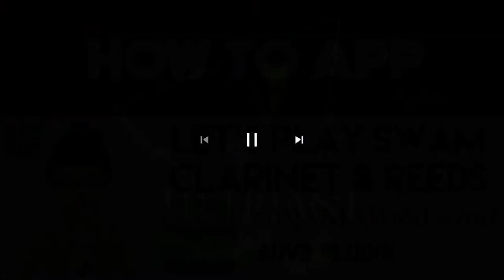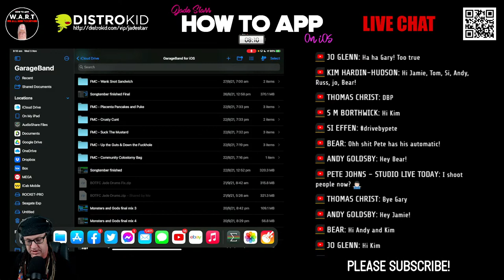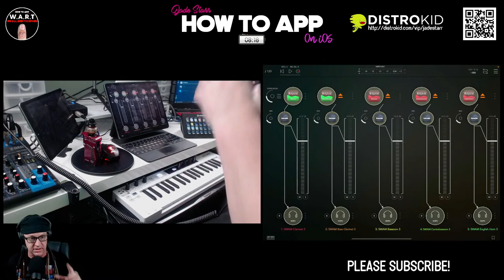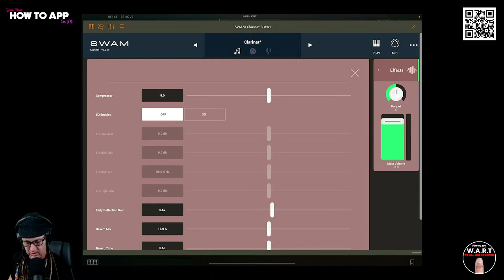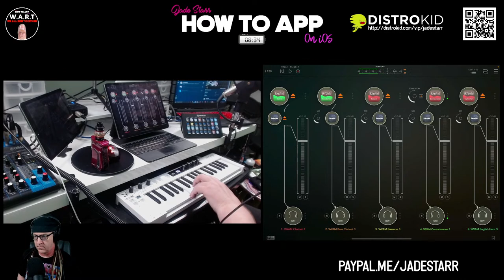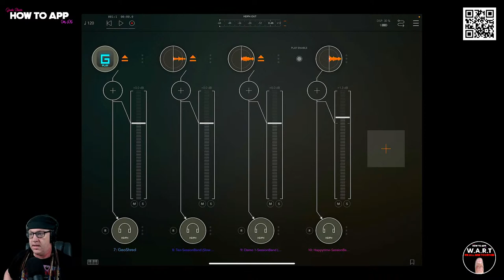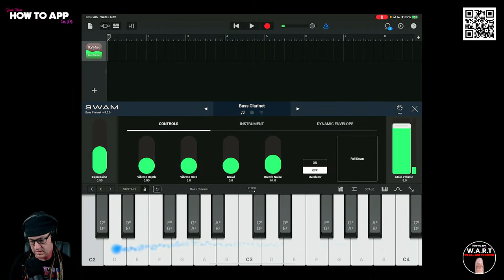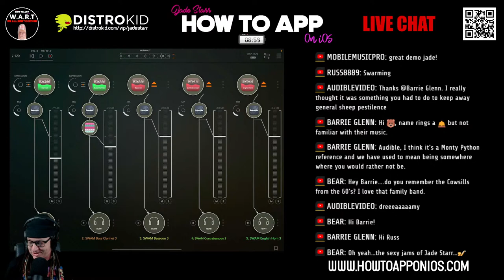Let's Play SWAM Clarinets & Double Reeds - SWAM Woodwind on iOS - How To App on iOS! - EP 426 S7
It's SWAM Woodwinds Week!

In this episode of "How to App on iOS" I'll be taking a deep dive at the NEW SWAM Woodwinds Apps on iOS. This show will focus specifically on the SWAM Clarinets & Double Reeds. Audio Modeling is excited to announce the release of SWAM Solo Woodwinds v3 for iPad. Version 3 brings a range of performance and usability enhancements to what have historically been some of Audio Modeling’s most popular virtual instruments. These instruments are NOT sample libraries. Unlike sampled instruments, which playback a LOT of recordings to replicate the sound of an instrument, physical modeling emulates the way an acoustic instrument produces sound and allows that to be played from a keyboard or other controller.

Let's Play SWAM Clarinets & Double Reeds - SWAM Woodwind on iOS
AUv3 Plugin

Clubhouse - @jadestarr